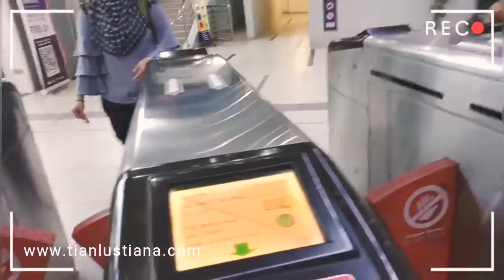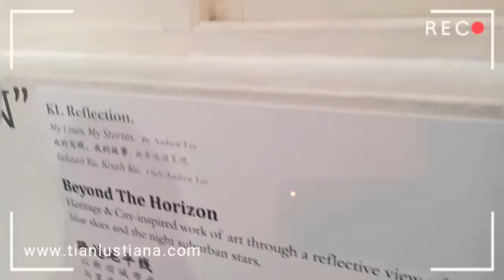Kuala Lumpur 2019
Travel with family and friends